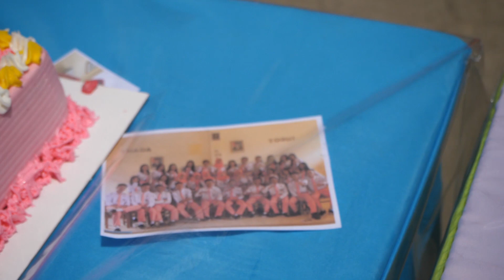Ultah SMADA Ke 28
Suasana gembira Keluarga SMAN 2 Toraja Utara dalam rangka Perayaan Ulang Tahun Sekolah yang ke-28.